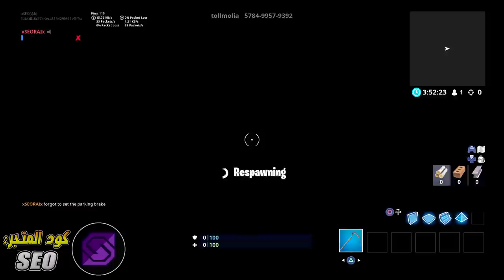فورت نايت | شرح تحديات عيد الحب ( اليوم الأول ) + باتل باس مجاني - تحديات الفالنتاين #1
شرح وحل وترجمة اليوم الأول من تحديات عيد الحب او تحديات الفالنتاين الجديدة !!
توضيح بسيط ( التحدي الثالث لازم تلعب دو مع صديق وما تقدر تسويه عن طريق فل أو نو فل لازم مع واحد ضايفه )

خلص 13 تحدي عشان تاخذ باتل باس السيزون الثامن مجانا !

كود متجر القناة ( لو حاب تدعمني ) - - :
SEO